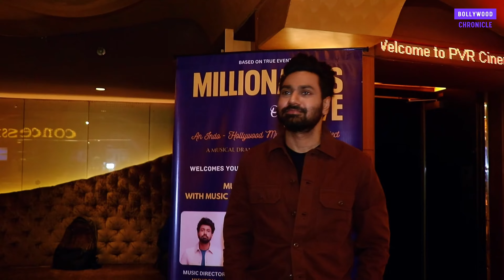Mithoon,Ricky Kej,Anup Soni,Mohd Faiz at announcement of Millionaires of Love film by Mukesh Parikh.